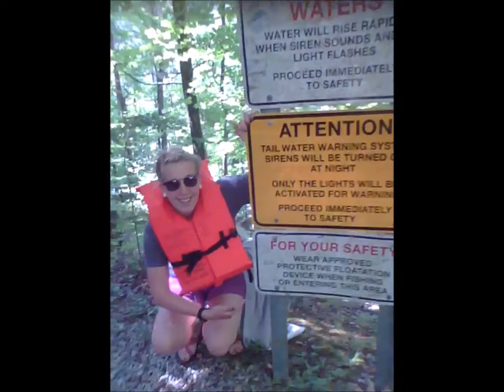Rock Island Vlog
DayTrip to Rock Island State Park as documented by Me.  Music by Delta Spirit - "Tear it Up"